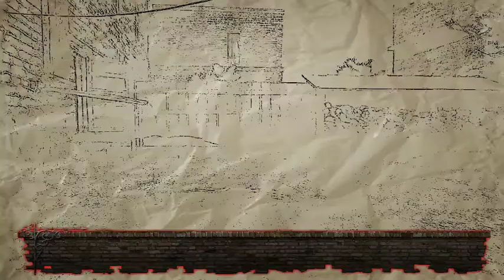[ASMR] Sherlock Holmes vs Jack the Ripper let's play pt 07 [BLIND]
This is a quiet ASMR playthrough of the Frogwares game, Sherlock Holmes Vs. Jack the Ripper. This is a blind let's play as I have never played it before. Chronologically, I believe it is supposedly before the Testament of Sherlock Homes and after Sherlock Holmes the Awakened in the Frogwares timeline.